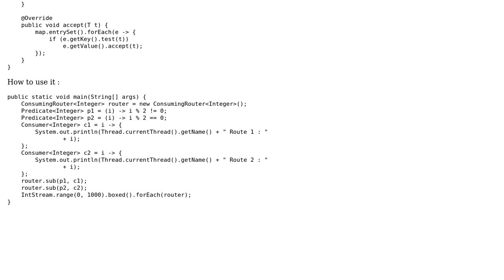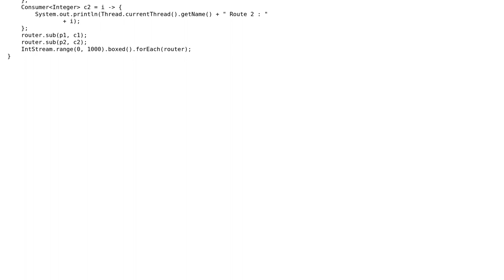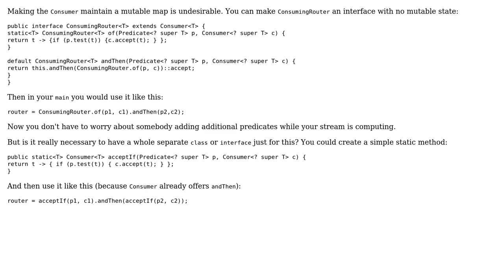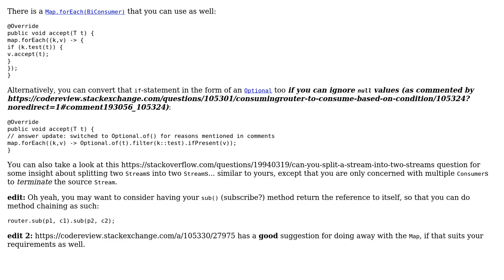Code Review: ConsumingRouter to consume based on condition (2 Solutions!!)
Code Review: ConsumingRouter to consume based on condition

With thanks & praise to God, and with thanks to the many people who have made this project possible! | Content (except music & images) licensed under CC BY-SA | Music | Images & others | With thanks to user Misha user h.j.k. user Bassem Reda Zohdy and the Stack Exchange Network Trademarks are property of their respective owners. You are responsible for your own actions.